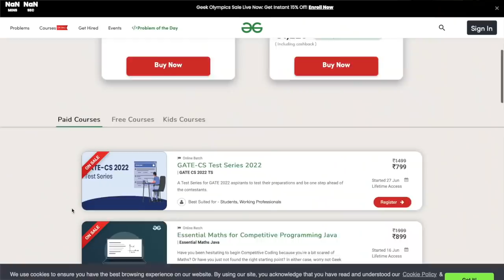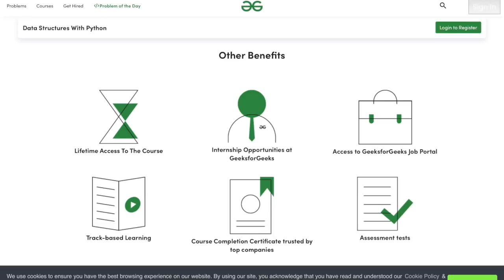JEE 2021: JEE MAINS Exam is Nearing||Last 15 Days||What to do Now??||Nikhil Sai V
CODE : NIKHIL10
0:00 - 0:15 - Intro(this can get me a copyright strike. Mr Bibek smiles)
0:15 - 0:26 - Expected dates for JEE Mains
0:26 - 1:08 - Two categories of students
1:08 - 1:31 - Setting a realistic goal
1:31 - 1:39 - Percentile required to clear JEE MAINS
1:39 - 1:52 - Marks required to clear JEE MAINS
1:52 - 3:36 - How to cover the syllabus in the remaining time
3:36-4:41 -  Very Useful Info for the Future 'You'
4:41 - 4:55 - How much syllabus is to be completed to clear the exam
4:55 - 5:18 - Intro to Rules
5:18 - 6:56 - 10 Rules to be followed during Preparation(Must Watch)
6:56 - 7:52 - Rules to be followed while writing the Exam(Must Watch)